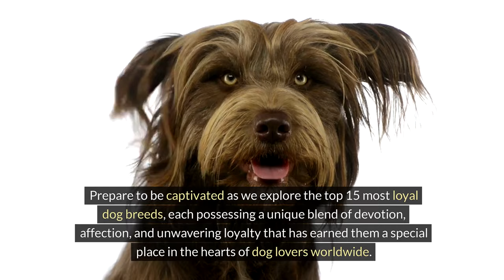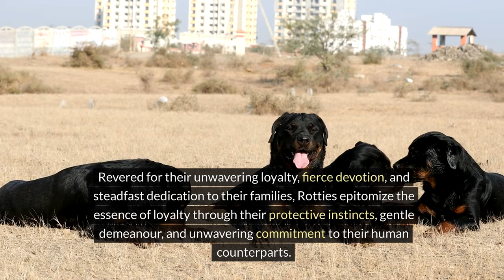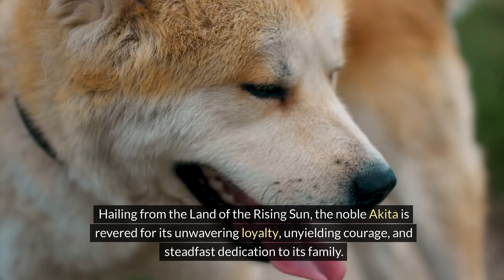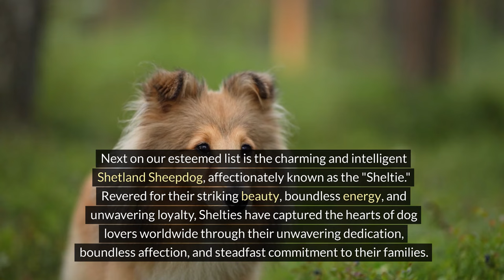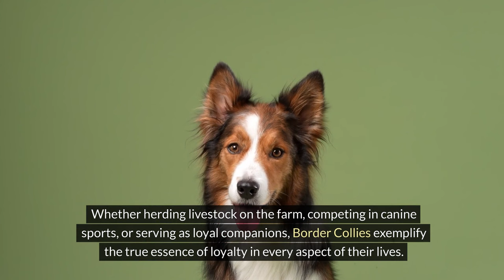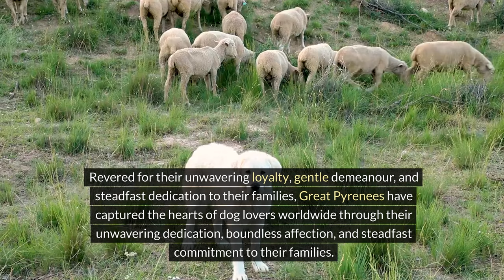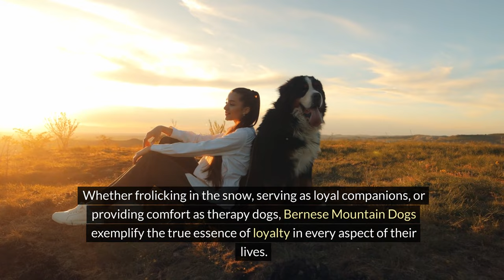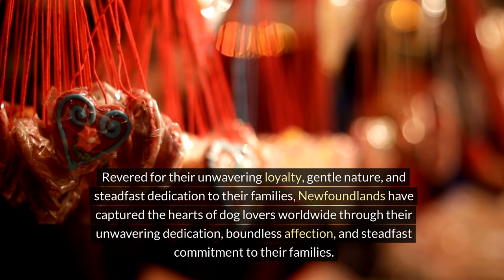Can't Buy Love: Ranking the 15 Most Loyal Dog Breeds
In this video, we're diving into the fascinating world of loyalty by ranking the top 15 most loyal dog breeds. From the regal German Shepherd to the gentle Newfoundland, each breed on our list embodies the true essence of loyalty in its own unique way. Join us as we explore the remarkable qualities and unwavering devotion that make these dogs such cherished companions. Which loyal breed stole your heart?